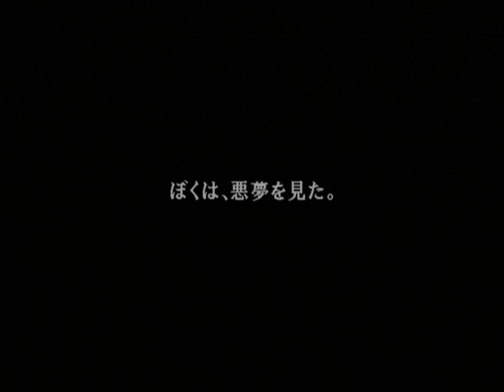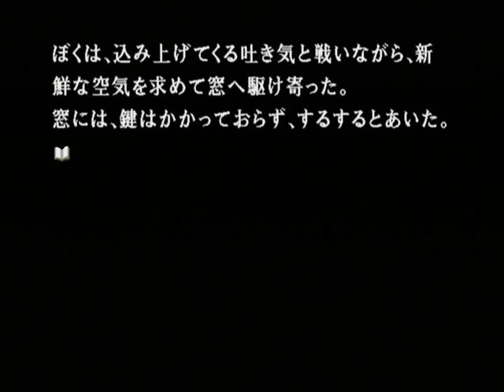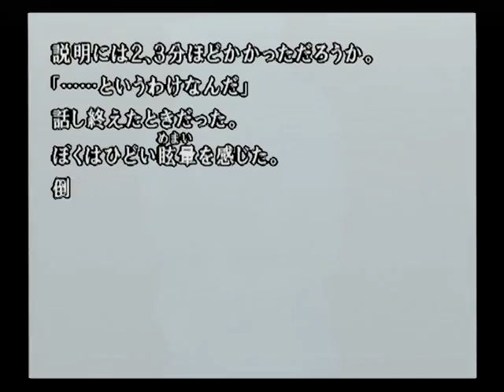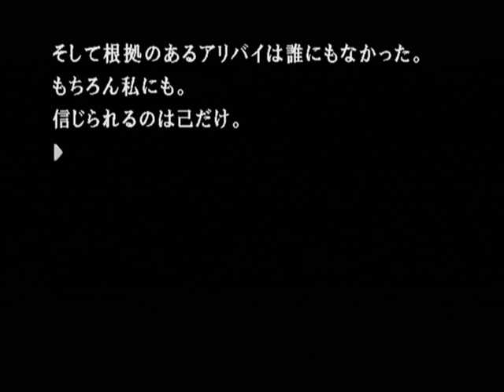【PS2】かまいたちの夜２ 監獄島のわらべ唄 初見プレイ Part３６ サイキック篇 ～アイダホポテト 【スタートオンゲームズ】【スタゲー】【JAPAGE】